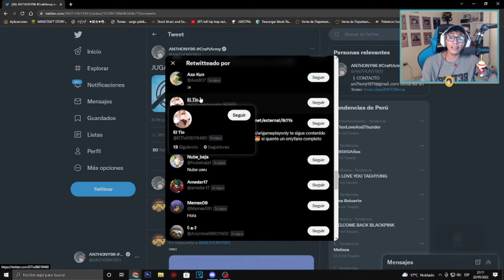El real sub que le presto su tajador de metal